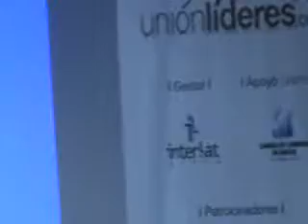Unionlideres com camara de comercio ibague